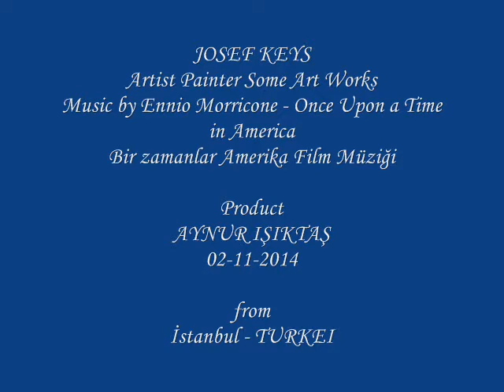JOSEF KEYS - Artist Painter Some Art Works - From Cork Ireland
Bir zamanlar Amerika Film Müziği